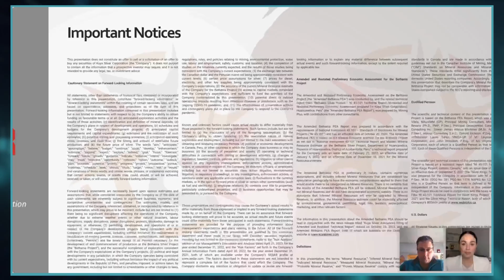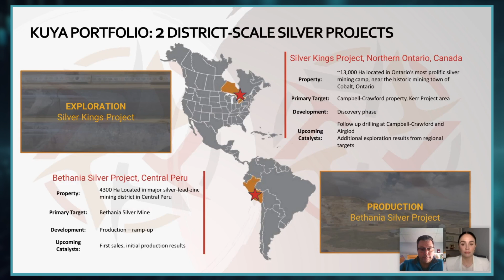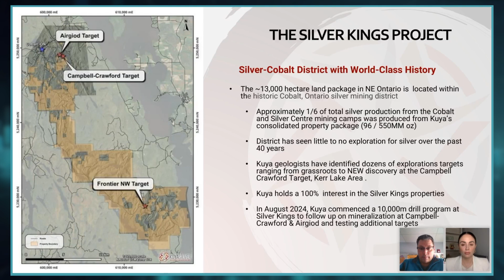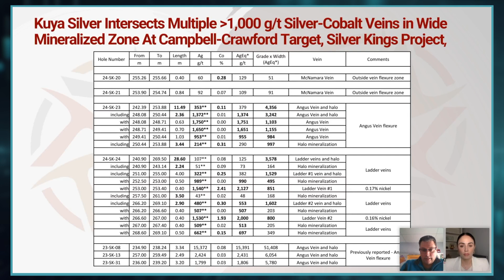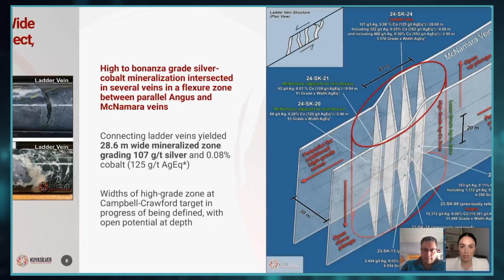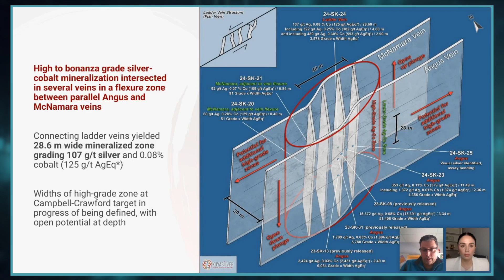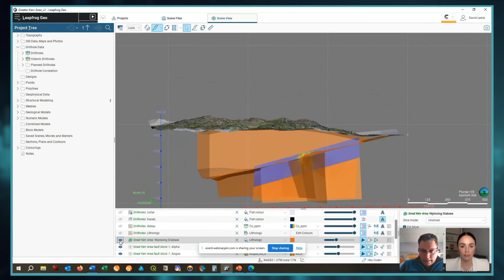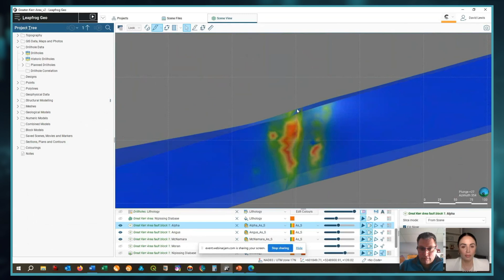Kuya Silver: Multiple +1,000 gpt Silver-Cobalt Veins in Wide Mineralized Zone At Campbell-Crawford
Kuya Silver's Vice President of Exploration, David Lewis, discusses the latest drill results from the Silver Kings project, including new discoveries at the Campbell-Crawford target. He shares details on the significance of ladder veins, ongoing drilling strategy, and future exploration plans.